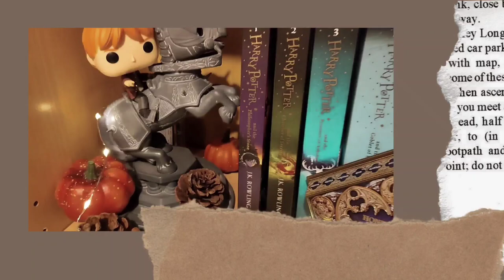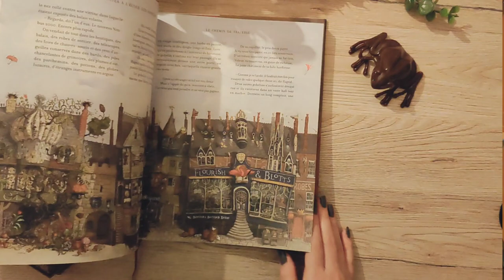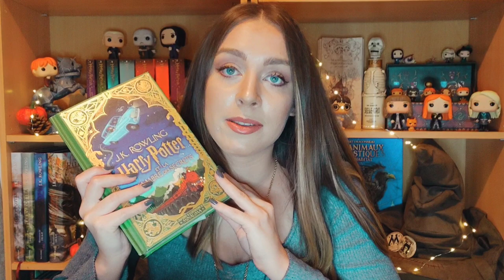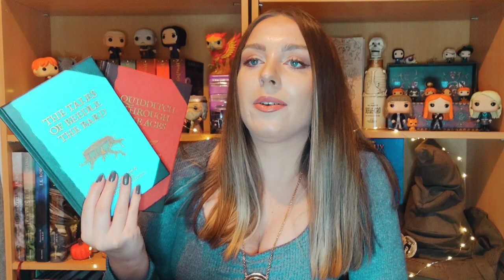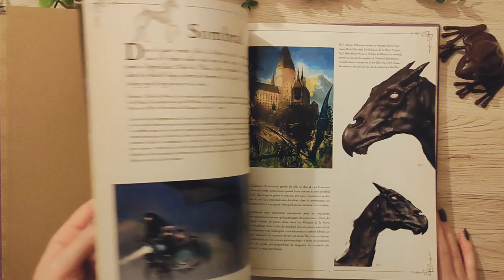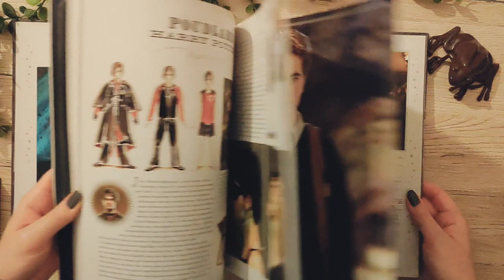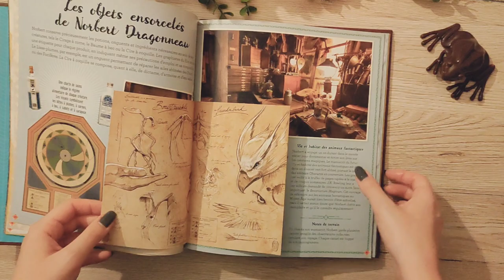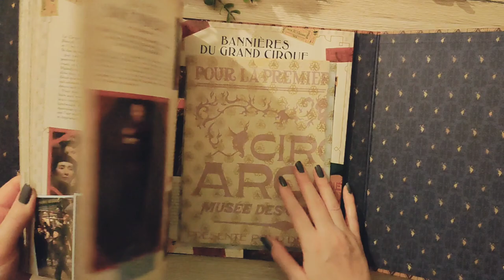Je vous présente tous mes livres 📚 HARRY POTTER préférés ⚡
⬇️ Psst, pour le confort de tes yeux, passe en HD ⬇️

Hello, comment allez-vous en ce samedi matin ?
Aujourd'hui on se retrouve pour une vidéo qui me tenait particulièrement à cœur, au programme je vais vous présenter tous les livres de ma collection Harry Potter. ⚡

Je suis ravie de pouvoir enfin partager cette passion avec vous ! J'espère que vous passerez un bon moment en ma compagnie ! Alors qu'est-ce qu'on attend, on y va ? 😀

Et vous alors, quels sont vos livres Harry Potter préférés ?

Je serais ravie de vous répondre, si vous avez la moindre question ou remarque, en attendant, je vous souhaite de merveilleuses lectures, et je vous dis à bientôt !

Des bisous
Julia 😘

📚// LISTE DES LIVRES CITÉS :

📖 Harry Potter - J.K Rowling (Gallimard Jeunesse - collection Folio Junior)

📖 Harry Potter - J.K Rowling (Bloomsbury)

📖 Harry Potter - J.K Rowling - Jim Kay (Gallimard Jeunesse)

📖 Harry Potter - J.K Rowling - MinaLima (Gallimard Jeunesse)

📖 Harry Potter et l'enfant maudit - J.K Rowling - John Tiffany - Jack Thorn ( Gallimard Jeunesse)

📖 La bibliothèque de Poudlard - J.K Rowling (Gallimard Jeunesse)

📖 Hogwarts Classics - J.K Rowling (Bloomsbury)

📖 Les contes de Beedle le Barde - J.K Rowling - Zwerber Lisbeth (Gallimard jeunesse)

📖 Les animaux fantastiques : Vie et habitat - J.K Rowling - Olivia Lomenech (Gallimard jeunesse)

📖 Le quidditch à travers les âges - J.K Rowling - Emily Gravett (Gallimard jeunesse)

📖 Harry Potter et la magie des films - Collectif (Huginn Muninn)

📖 Harry Potter - Le grand livre des créatures - Collectif (Huginn Munnin)

📖 Harry Potter - Le grimoire des objets magiques - Collectif ( Huginn Munnin)

📖 Harry Potter - Le grand Atlas - Collectif (Huginn Munnin)

📖 Harry Potter - La galerie des portraits : Sorciers, moldus, et autres cracmols - Collectif (Huginn Muninn)

📖 Le monde des sorciers de J.K Rowling : la magie du cinéma (tome 1) Héros extraordinaires et lieux fantastiques - Jody Revenson (Gallimard Jeunesse)

📖 Le monde des sorciers de J.K Rowling : la magie du cinéma (tome 2) Créatures fascinantes - Zahed Ramin (Gallimard Jeunesse)

📖 Le monde des sorciers de J.K Rowling : la magie du cinéma (tome 3) Onjets ensorcelés - Burton Bonnie ( Gallimard Jeunesse)

📖 Les animaux fantastiques : la magie du cinéma (tome 4) Les crimes de Grindelwald - Collectif (Gallimard jeunesse)

📖 Les animaux fantastiques : la magie du cinéma (tome 5) Les secrets de Dumbledore - Collectif ( Gallimard Jeunesse)

📖 La valise des créatures magiques - Mark Salisbury (HarperCollins)

📖 Les archives de la magie - Signe Bergstrom (HarperCollins)